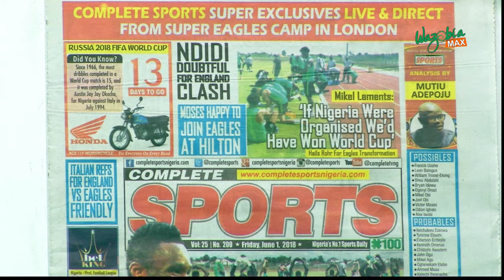ZINEDINE ZIDANE RESIGNS AS REAL MADRID MANAGER - GMNS